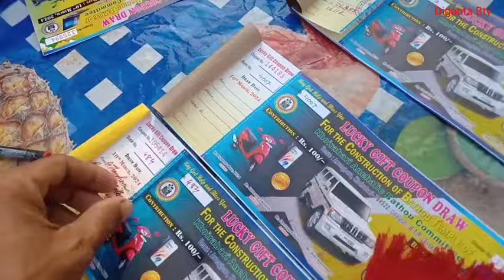Udalguri distric, 33थि बाथौ आफादनि बोसोर आरि जुथुमा। Video Vlog🙏🙏🙏